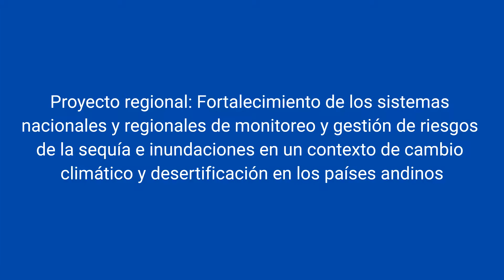RAUL SALAZAR SALUDOS CC 2